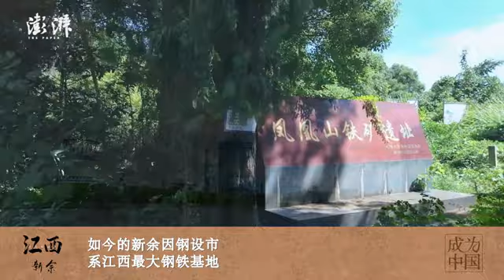60秒丨瞰江西：“天工开物城”新余，绵延千年的工业血脉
明代学者宋应星在新余写下《天工开物》。如今的新余因钢设市，系江西最大钢铁基地。“天工开物”精神历久弥新，赋予这座城市全新的意义。